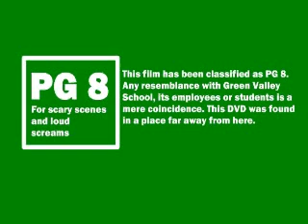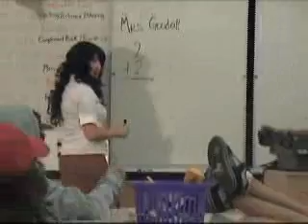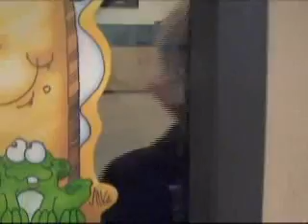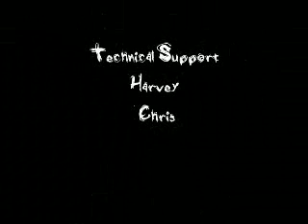Cook's Choice - Halloween Haunted House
Video for an elementary school's haunted house. A cook is hired by school, and strange things start to happen. This video was shown to visitors before entering the haunted house. We decorated the haunted house around the freezer theme of the haunted house.

Students watched the video before entering the haunted house. The haunted house had a freezer theme.